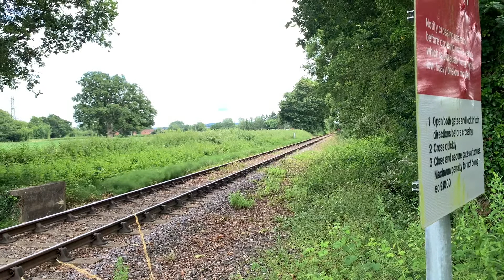Tornado Returns to Somerset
The videos are taken on:
11th July operating Southall-Bishops Lydeard
12th July operating Taunton-Plymouth
13th July operating Bishops Lydeard-Southall